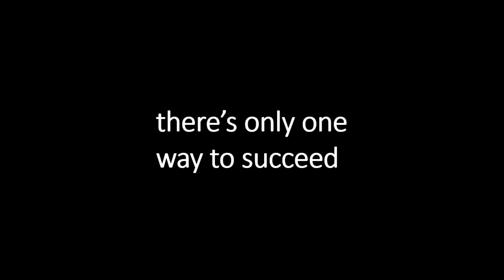The Secret To Going Vegan